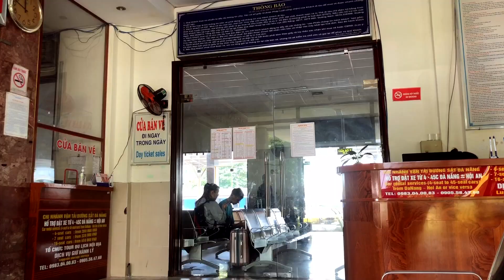LES PROBLÈMES (Huế, Hà Nội) | Miettes de Vietnam ep. 7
Mad. Ave. Perfume Ad - Charles Wilp, Marvin Martin
Motel 6 - River Whyless